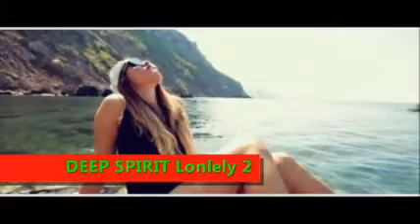DEEP SPIRIT Lonely 2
Hands Up remix